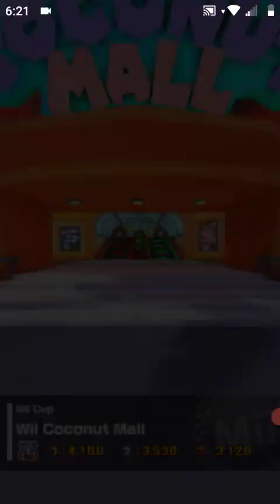Mario Kart Tour - "Peach vs. Bowser Tour" - Mii Cup 150cc Gameplay